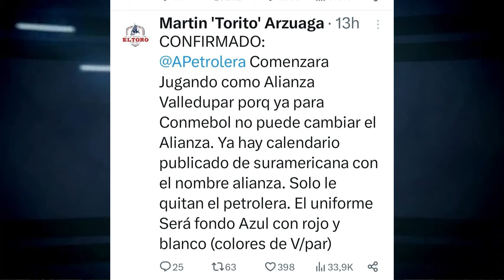*CLICK CNC 15 ENE 2024 AUTORIDADES DEL DEPARTAMENTO DEL CESAR RECHAZARON EL TRASLADO DE 'SATANÁS*